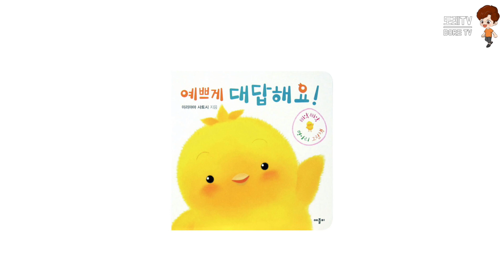포켓몬고 - 포켓몬GO에서 라프라스가 너프된 3가지 이유! - 포켓몬스터 #21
포켓몬 고 라프라스가 너프가 된 이유에 대한 영상입니다.
실제로 나이앤틱에서 너프 이유에 대해 말해주진 않았습니다!!
그냥 유저들이 추측만 할 뿐이죠 :)